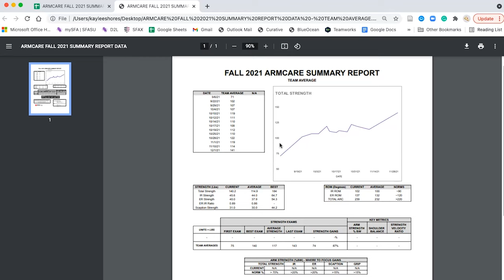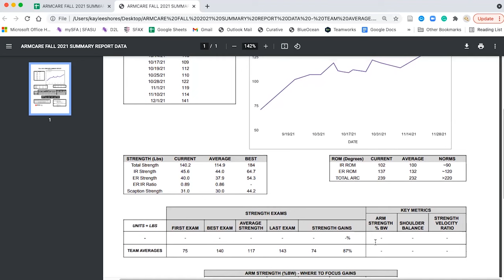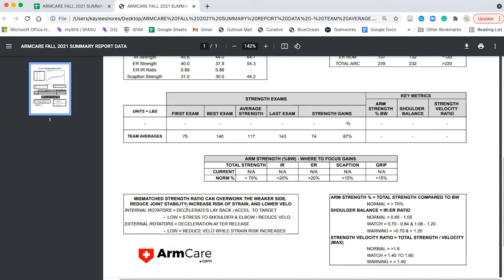How This Small College is Changing the Game Using ArmCare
Stephen F. Austin is making huge gains with the ArmCare App.  Check out our conversation with AJ VanValkenburgh, the Director of Sports Medicine, and Kaylee Shores, Assistant Athletic Trainer at Stephen F. Austin State University.